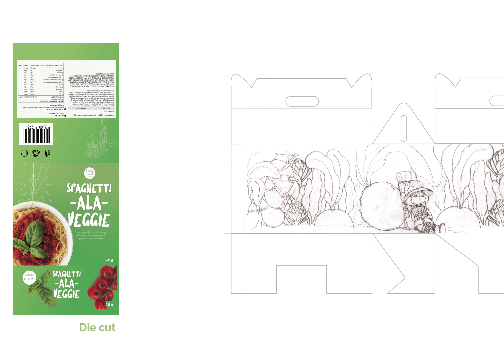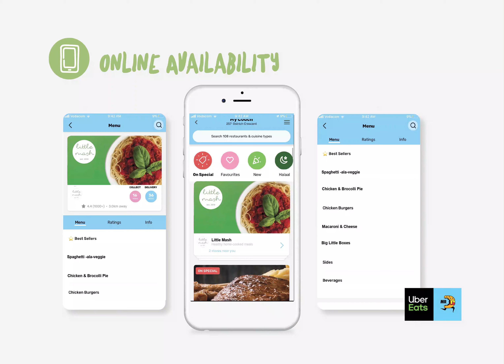Little Mash Branding and marketing by Kelly Cooper, GD honours 2019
Statistically South African children are the third most obese in the world, after the United States and the United Kingdom. The two sources of these weight problems are bad eating habits and lack of exercise. In 2015, South Africa had more than 4500 fast-food franchises, and the fast-food industry has not stopped growing. One fast-food meal provides more than half of an adult’s daily kilojoules intake in one serving, and this is even worse for children. Whilst the sugar tax regulates the poor nutritional value of candy and sodas, there are no regulations on food marketing, advertising and packaging, which aggressively promote this high-calorie, low nutritional foods to children.
Based on this research I approached an existing startup company, Little Mash, which makes healthy and hearty homemade baby and toddler food, to expand their product offering and increase their market share. The objective was to design packaging to promote and persuade children, 3 – 10 years and their working parents to buy and consume healthier ready-made meals, to help counteract the negative effects of fast food marketing. The project was expanded by looking into ideas for other potential markets, to make Little Mash Meals accessible through child-orientated restaurants such as Bambanani, Melville, deliverable on UberEats and Mr D and available in grocery stores. A fourth option, based on Little Mash’s current business model, is for parents to order perfectly portioned fresh ingredients and recipes to cook healthy meals at home through Little Mash. As part of the delivery, a collectable recipe will be included, which can be combined to create a cookbook after all meal options have been ordered. Parents and older children can then use these recipes to continue cooking healthier meals.